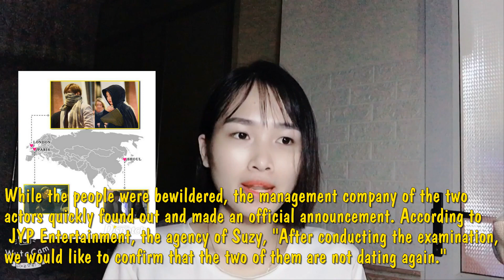Lee Min Ho and Suzy reunited, secretly falling in love again